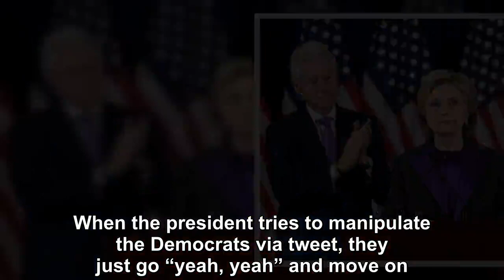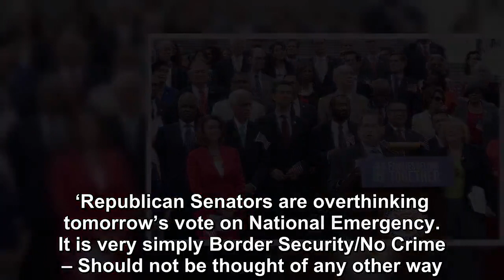The President Donald Trump tries to manipulate the Democrats via tweet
Maybe Donald Trump believes that he can control all of the Republicans at once by Tweet.  He appears to be trying to do so. In the past, one negative